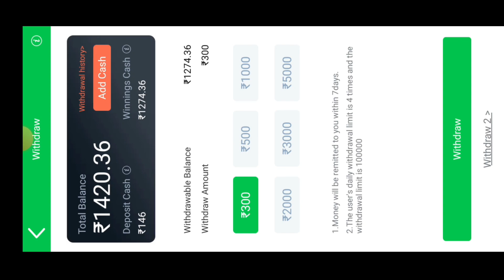Teen Patti Master Car Roulette 101% Loss Recover Trick | Car Roulette Live Game Play New Trick 2023